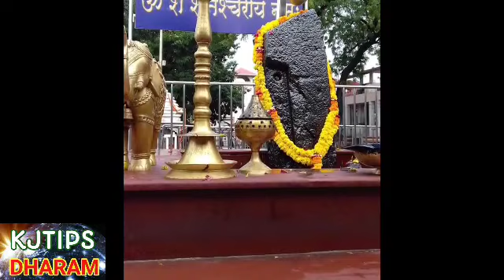कल से खत्म होगी शनि की साढ़ेसाती इन 6 राशियों को मिलेंगी अपार खुशियां!